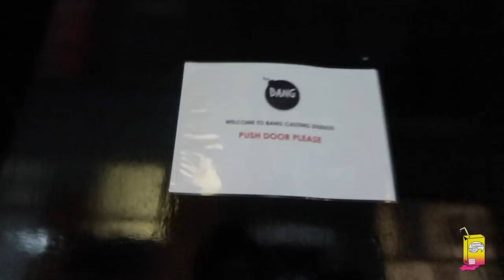HOW MCDONALDS ADVERTS ARE FILMED | DARNELL VLOGS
Joe and I were scouted for an audition to be apart of an advert for McDonalds.
Nearly At 3K Subs!! Sub If You Haven'y Already, Would Mean Alot!